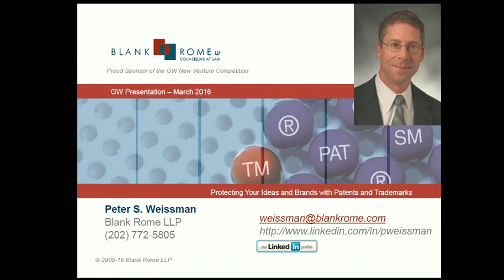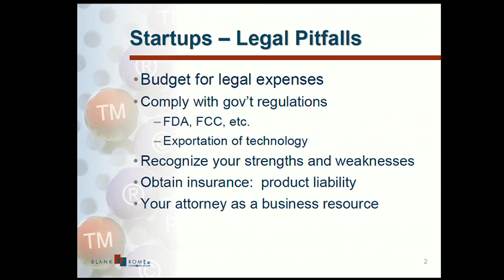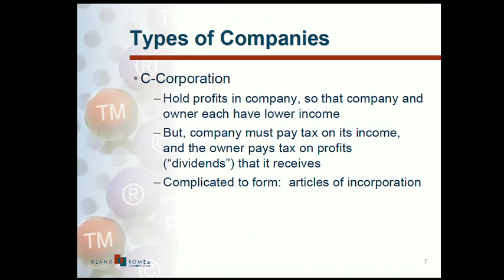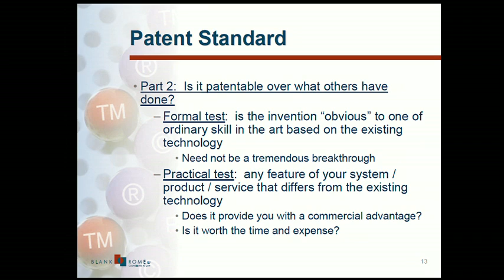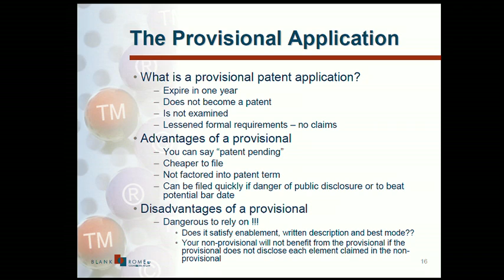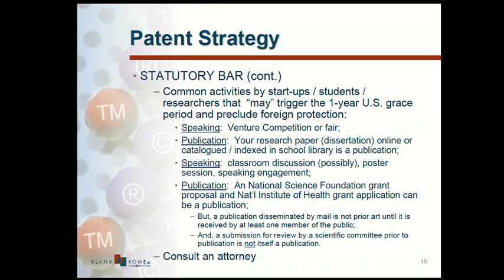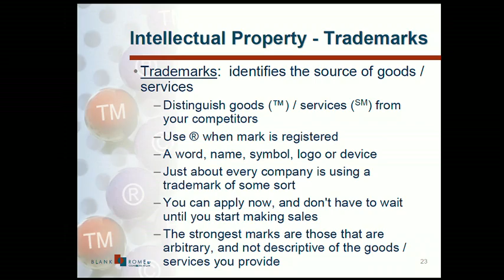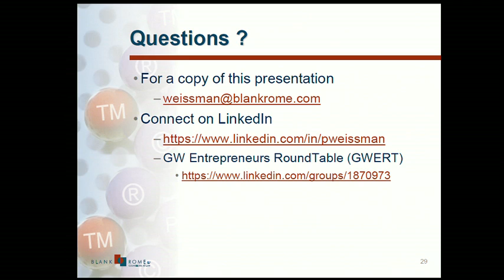Getting Your Legal House in Order with Peter Weissman, Blank Rome LLP - 3.8.16